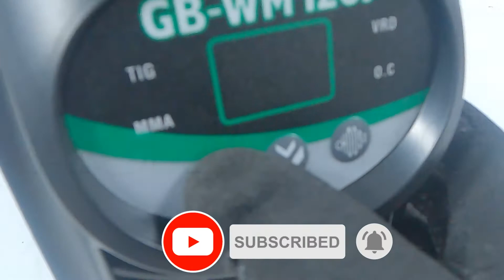Inverter Electrode Welder in direct current DC GREENBAY GB-WM 120J - MMA Kit - Assembly tutorial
The GREENBAY GB-WM 120J is an excellent, compact and powerful welder. Full of options and functionalities, this welding equipment represents a valid alternative for anyone who needs to get high performance with a great value for money. Exceptional welder for any demanding hobbyist.

The Inverter technology allows the Operator to use this welding machine with ease and high safely, thanks to its absorption stability. In addition, the VRD mode, also known as the "ANTI-SHOCK" function, reduces the open-circuit voltage to a safe level (not exceeding 20V), which is very useful when welding in damp environments,. This option reduces the risk to the Operator. If the VRD function is disabled, the no-load voltage of the welder reaches 60V.
In addition to the high technical performance, this product is also characterized by a modern and sophisticated design. Extremely helpful voltage regulator and digital display.
Exceptional welder for any hobbyist. The exclusive requirement of a standard domestic plug (230V) and handle make it one of the most versatile and user-friendly welders on the market.
The GREENBAY GB-WM 120J welder guarantees high stability of the welding current in case of variations in the power voltage.
Hot Start and Arc Force: improved performance of arc welding and welding seam.
Anti-Stick: system that eliminates the problem of the electrode sticking.
The lift tig allows you to use this welding machine as a tig welder having the required accessories. It certainly cannot replace a dedicated tig welder, as it does not have the necessary technical specifications, but it can however satisfy the hobby user for some DIY activities. In addition, the lift tig function is certainly a greater value for money compared to a dedicated machine.
The GREENBAY GB-WM 120J welding machine requires electrodes with a diameter of 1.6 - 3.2 mm and guarantees a high duty or service cycle at 60% 120 A (this data is tested at 40° in compliance with current legislation). The technical specification of the duty cycle rated at 60% makes this welder a truly high-performance unit.
Usable electrodes: rutile, basic, stainless steel, cast iron, and many others.